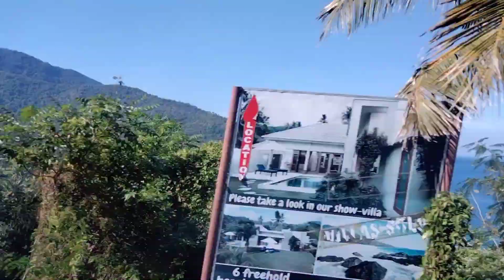HOLLIDAY RESORT. INTERNASIONAL HOTEL DI SENGGIGI LOMBOK